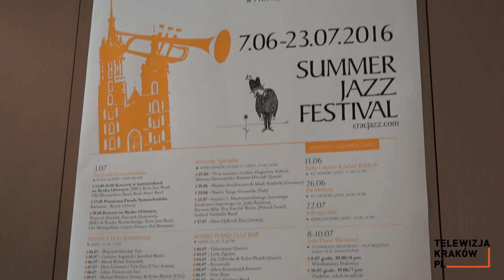Zapraszamy na XXI Letni Festiwal Jazzowy w Piwnicy pod Baranami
Letni Festiwal Jazzowy w Piwnicy pod Baranami ma wieloletnią tradycję. Od 1996 roku Festiwal będący serią koncertów rozwija swą formułę poprzez organizację koncertów w Filharmonii, Operze Krakowskiej, Radio Kraków, Centrum Manggha, ICE Kraków, Kijów.Centrum i klubach jazzowych Krakowa. Od roku 2000 w ramach Festiwalu odbywają się wielkie plenerowe koncerty i wydarzenia - jak Niedziela Nowoorleańska i Noc Jazzu. Obecnie Letni Festiwal Jazzowy w Piwnicy pod Baranami jest największym polskim festiwalem jazzowym i jednym z większych w Europie.